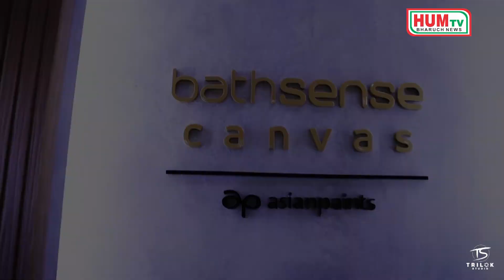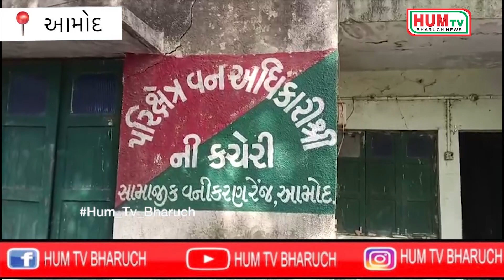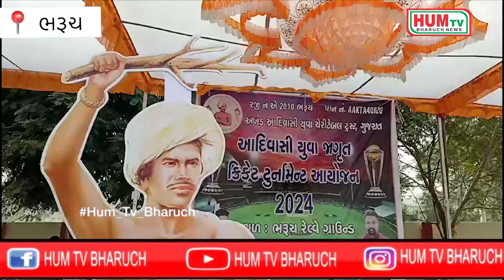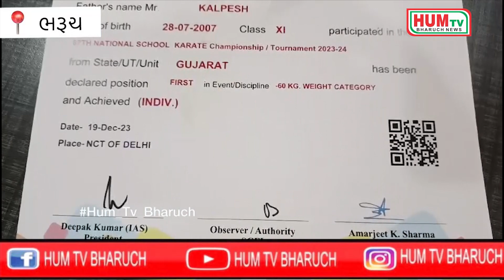05 01 2024 HUM TV BHARUCH NEWS